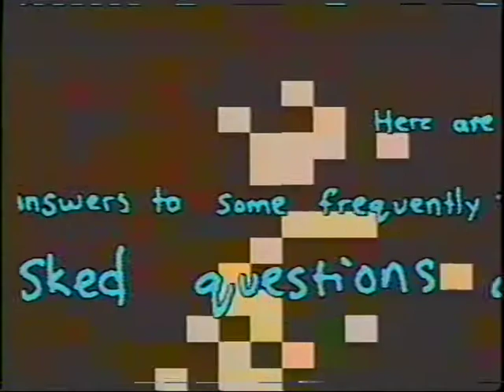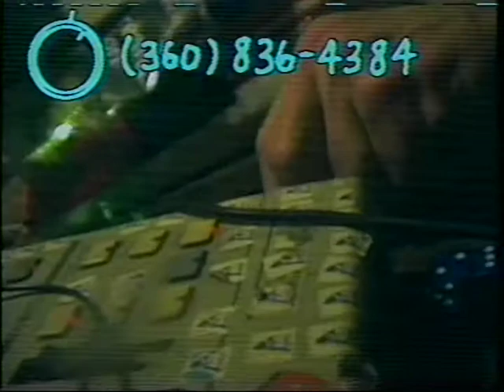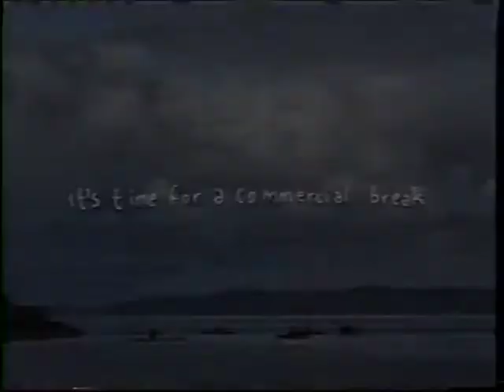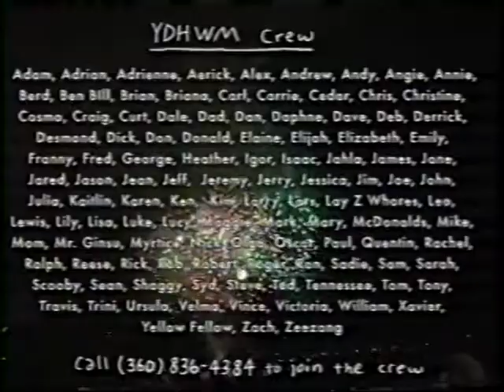YDHWM 1150 Magic Science 131111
Dan Bennet and Carl are here! It's monday of Magic Week. How does magic and science relate to each other? Dan will tell us.

day: monday
date: november 11 2013
tape: snow white